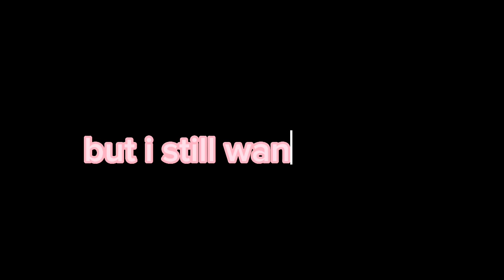||•💞Cupid💞•|| Ft. Mary (Lazy i think) //read the Description//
Yall this take me so long or very long😭 btw yes

Mary💗
Timmy🐑
Danielle(Meh)💗
Yerose💛❤